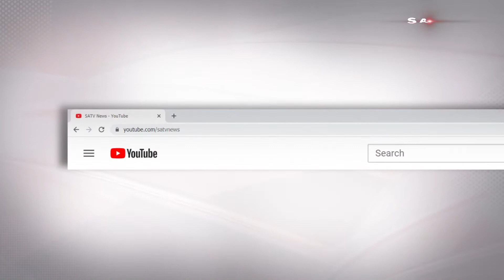গাইবান্ধার পাড়া-মহল্লায় কিশোর গ্যাংয়ের দাপটে অস্বস্তিতে শিক্ষক-অভিভাবক-এলাকাবাসী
SA TV Location:
Bangladesh